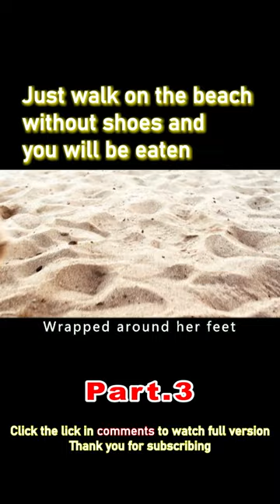Just walk on the beach without shoes and you will be eaten 3/3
Movie title: Killer Beach

Genre: Science Fiction / Horror

Overview: After an all-night graduation beach bash, a group of 20-somethings on the prowl wake up in the hot sun. What they don't know is that a flesh-eating beach is swallowing up any creature that touches him .

【This is Monkeys Review~ A channel dedicated to help you understand the story line of movies better and easier, especially when it's boring and long. Much appreciated!】